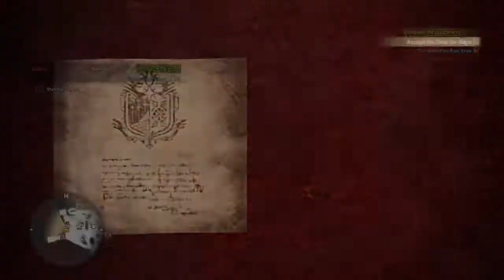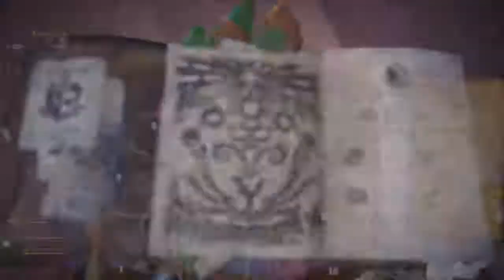Monster Hunter World Iceborne - Part 6 - Nightshade Paolumu (PS4)